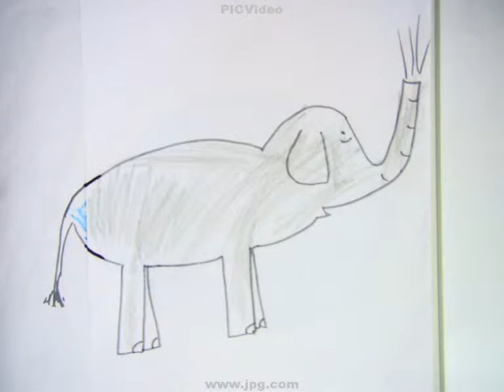Ah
El nens i nenes de pàrvuls 5 anys  són molt creatius, han convertit alguns animals i objectes en altres personatges.